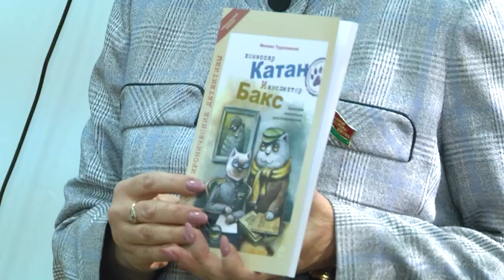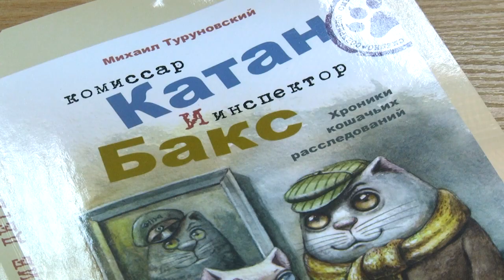2023-10-20 Встреча с писателей М. Туруновским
Беларуси проходит неделя родительской любви, объединяющая два праздника, которые отмечают в октябре- День матери и День отца. В областном центре этим датам посвящено много мероприятий, как на официальном уровне, так и в более камерной обстановке на предприятиях и организациях. Непосредственными участниками праздников становятся дети, которым забота и любовь родителей нужна особенно. Сотрудники библиотеки «Юность» к торжеству подошли, отойдя от стандартного формата, они пригласили на встречу с ребятами из домов семейного типа   детского писателя Михаила Туруновского. Автор презентовал свою новую книгу «Комиссар Катан инспектор Бакс».
*Наши контакты:*
✅Телефон горячей линии:
54-63-67